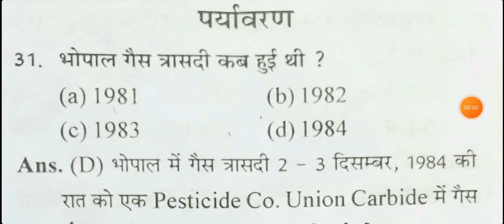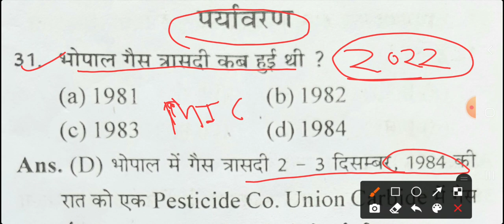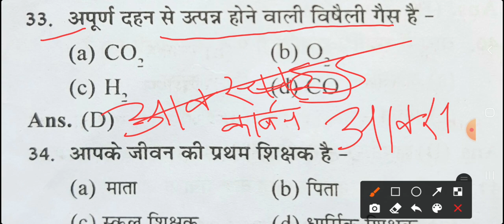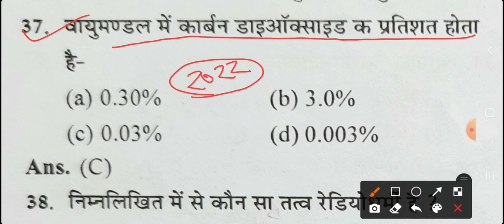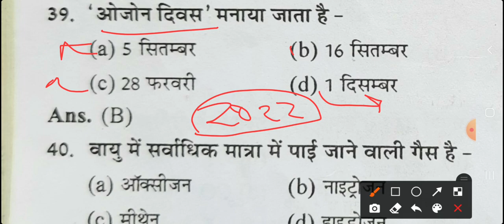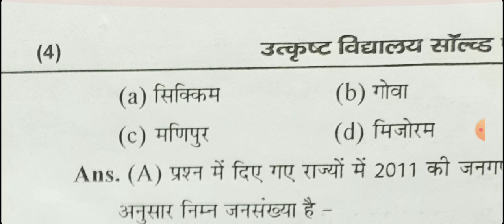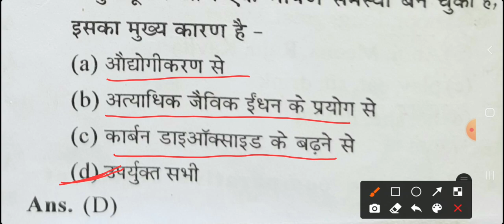पर्यावरण|Excellence School &Modal School Entrance Exam 2022|Most Important Questions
General knowledge|Excellence School &Modal School Entrance Exam 2022| Most Important Questions|exam part-9

General knowledge|Excellence School &Modal School Entrance Exam 2022| Most Important Questions|exam part-1 direct link direct

 जल्दी करो
englishmedium english
hindi Grammar
modalpaper Modal
mostimportantquestions Most Important
mostpopular Most
entranceexam admit card
application form